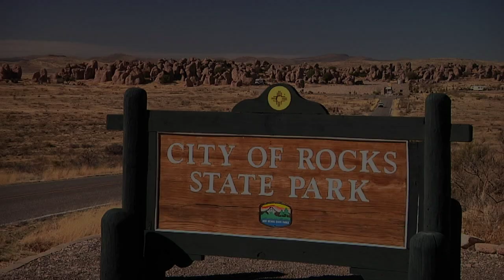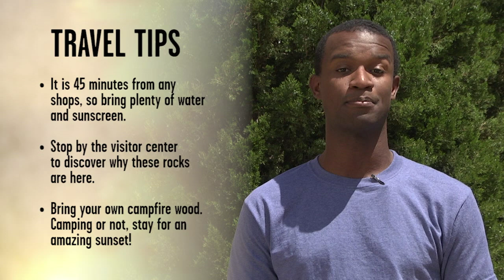NM True TV City of Rocks State Park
Located halfway between Silver City and Deming, the stunning landscapes at City of Rocks State Park are otherworldly and the sunsets are out of this world! Whether you’re a camper, mountain biker or stargazer, you’ll find an amazing place to do it at City of Rocks.